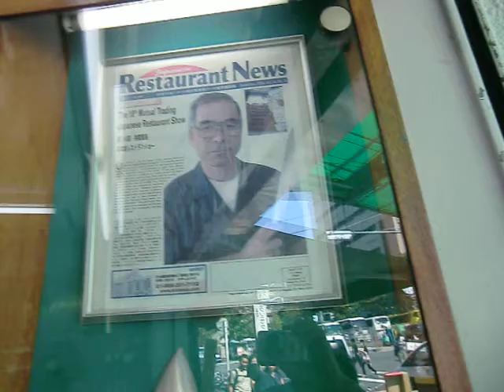東京見物・築地場外市場の包丁店・・・大きな見本の包丁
入口に大きな包丁がお店のかたに聞くと商品見本で研げば切れるます

2011年9月24日